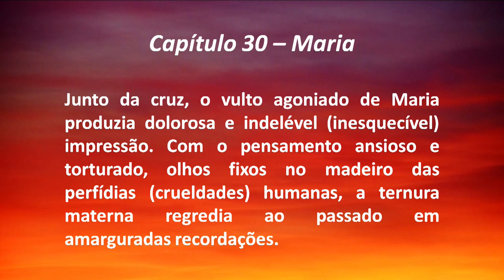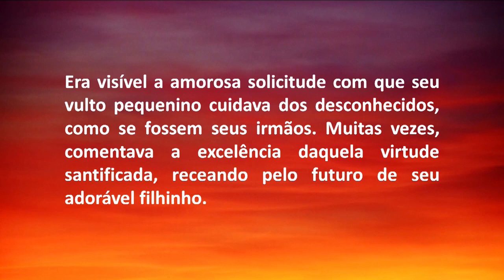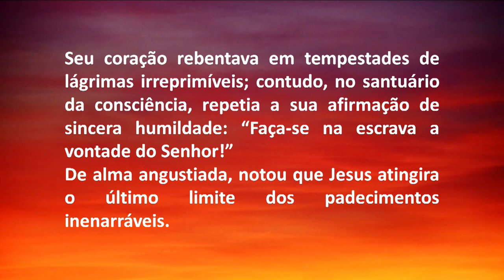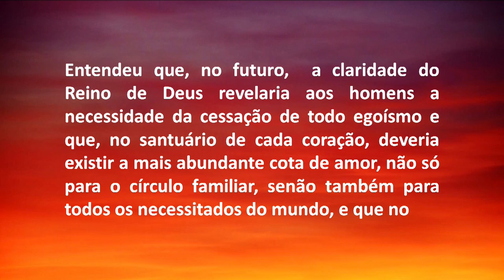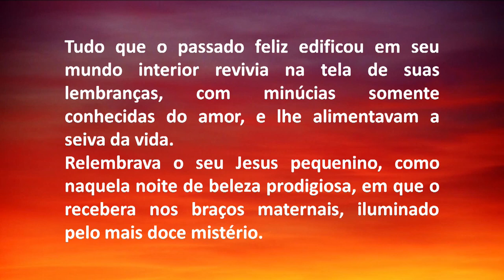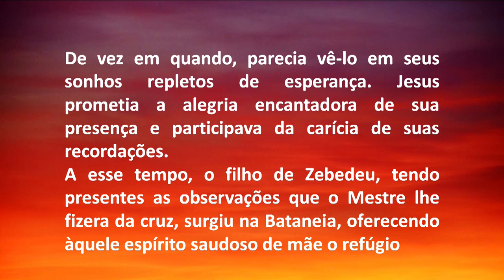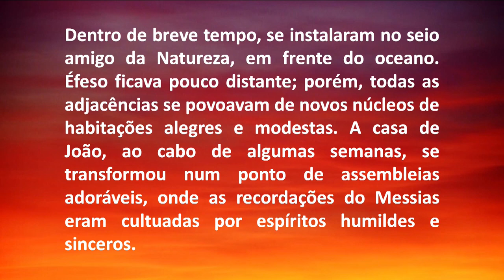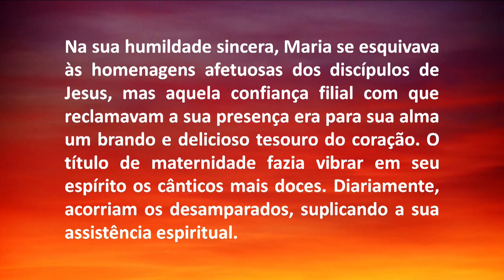BOA NOVA - Capítulo 30 - Bloco 01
com André Luiz Ruiz e Solange Godoy

Comentários do livro BOA NOVA
Médium Chico Xavier - Pelo Espírito Humberto de Campos